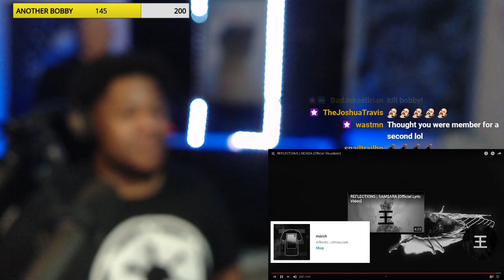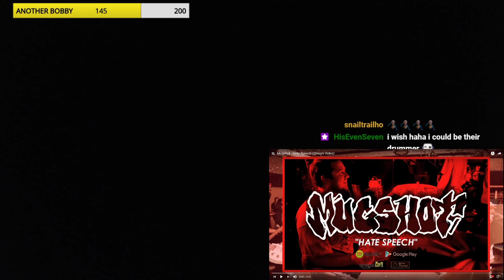REFLECTIONS | CICADA REACTION!!!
-OR-
SUB TO TWITCH!
Twitch.tv/hardcorekeem